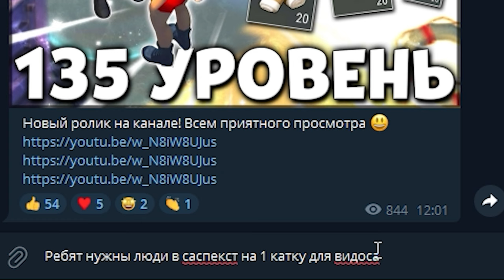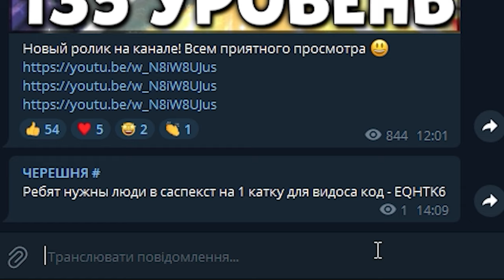КУПИЛ ПОЛНОСТЬЮ ВЕСЬ 12 СЕЗОН! ВСЕ НАГРАДЫ С 1 по 55 УРОВЕНЬ 12 СЕЗОНА Suspects Таинственный особняк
🎁 Код автора - CHERIK

Спасибо Вам огромное за поддержку!
Сегодня мы купим весь 12 сезон с 1 по 55 уровень!

Вас пригласили раскрыть тайну убийства в особняке!
Онлайн-игра с девятью другими реальными игроками. Ваша задача — раскрыть загадочное убийство. Чтобы установить убийцу, вам предстоит поработать детективом. Но это будет непросто: среди вас будут убийцы, которые не остановятся ни перед чем, лишь бы сорвать расследование!
Между раундами вы вместе с другими игроками будете обсуждать возможного убийцу: в этой социальной игре на дедукцию каждый под подозрением. Обсуждение с другими игроками идет с помощью встроенного голосового чата. Где было тело? Где находился этот игрок? Какие задачи выполнял? С кем ходил? Кто вёл себя подозрительно?
После обсуждения игра предложит проголосовать. Доверьтесь интуиции и проголосуйте за изгнание подозреваемого из особняка. Но будьте внимательны: если вы обвините невиновного и проголосуете за изгнание его из особняка, вы поможете убийцам выиграть!
Играть можно с друзьями или с другими игроками с таким же уровнем навыков (игра определит это за вас).
Игра постоянно развивается: вас ждут новые карты, задачи и возможности. Suspects — это игра, в которую можно играть с друзьями и всей семьей!